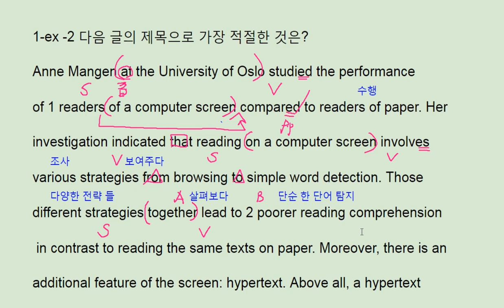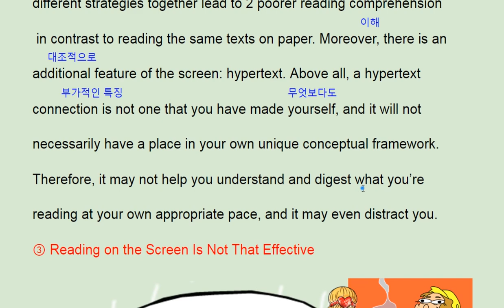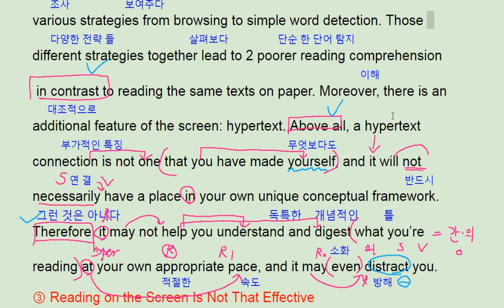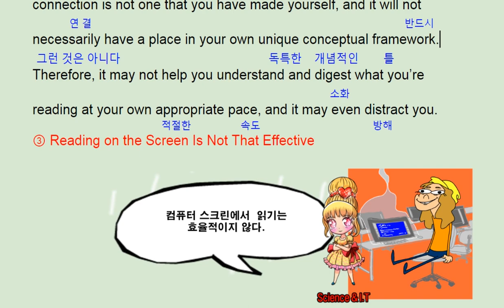리딩파워 유형 완성 1강 ex-2 reading power - 번개콩 reading on screen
리딩파워 유형 완성 1강 ex-2 reading power - 번개콩

반갑습니다.

채널입니다.